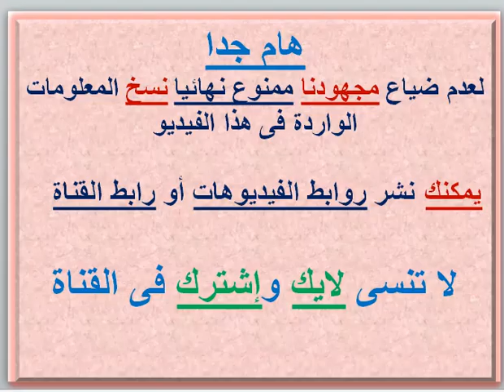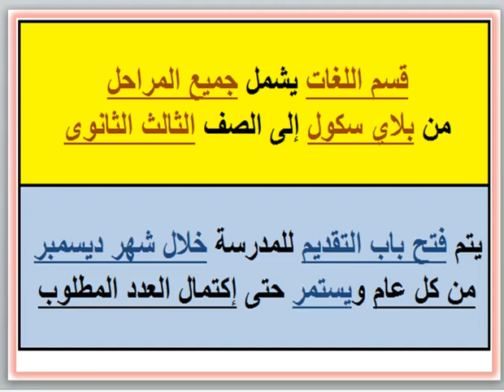مصروفات ومعلومات عن مدرسة معالي السيوف الخاصة (قسم لغات) (السيوف شماعة - الإسكندرية) 2022 - 2023